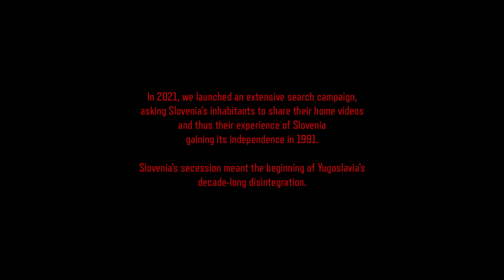The Summer of ‘91 / Taifas Festival 2023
Slovenia, 2021
Documentar  1h12min
𝐑𝐞𝐠𝐢𝐞: Žiga Virc
𝐒𝐲𝐧𝐨𝐩𝐬𝐢𝐬: Mulțumită unei campanii fără precedent de colectare de materiale de arhivă și de înregistrări personale, filmul își introduce spectatorii într-o capsulă audiovizuală a timpului, transportându-i în haosul zilelor dinainte și de după declararea independenței de către statul sloven.

„Lipsa comentariului din off nu înseamnă că Virc adoptă o poziție neutră. Însăși selecția materialelor e o opțiune politică. (...) Tehnic, "The Summer of ‘91" e o operă captivantă al cărei punct forte îl reprezintă designul de sunet și postproducția lui Matej Nahtgal.” (Marko Stojiljković, cineuropa.org).